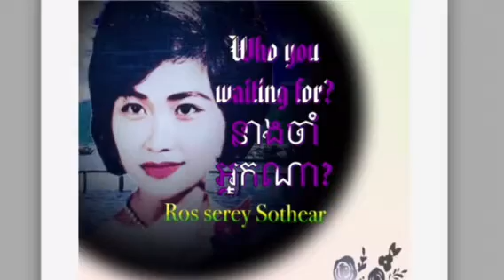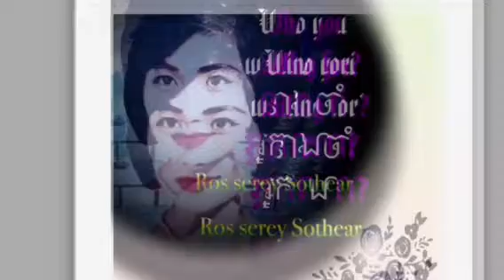Americans 🇺🇸🇰🇭Khmer channel presents 🎥🎞 នាងចាំអ្នកណា? Who you waiting for?🎙🎼